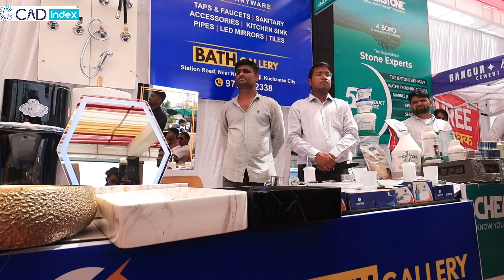Cadindex | Top Architect & Interior Designer in Kuchaman City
Relive the amazing celebration of Engineer's Day at CADIndex! On 15th September, we honored the spirit of innovation and creativity, as students showcased their brilliant architectural projects and engaged in inspiring discussions. A day filled with learning, gratitude, and excitement—this event truly celebrated the future of engineering! Watch the highlights of this unforgettable day. 🚀✨
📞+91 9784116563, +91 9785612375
📍Near UCO bank, main bus stand Kuchaman City.